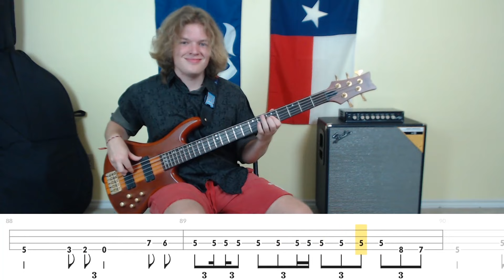Cryin' - Aerosmith (Bass Cover with Tabs)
4 string Bass cover of Cryin' by Aerosmith
E Standard Tuning
Brightness of the Sun: Quarantine Rays

Tabs in this video created by me

Tone Settings:
Bass - 3/4    Neck Pickup - full
Mid - 3/4      Bridge Pickup - full
Treble - 1/2

Year: 1993
Album: Get a Grip
Bassist: Tom Hamilton
Genre: Blues Rock, Hard Rock

** So, this is a 4 string cover of Cryin'. The song uses a 5 string bass, but I know most people only have a 4 string, so that's why I'm doing this in addition to the 5 string cover.
I thought I got this as a request a little while ago and I was glad because I like the song. As I am uploading this, I find out the request was for Crazy, not Cryin'. I'm so terribly sorry that I mixed up the songs, but we're all human and make mistakes. I have the correct request on my short list of songs to do. Anyways, while taking a break from tabbing, I was listening to the radio and the song came on and I heard some low notes that were lower than the normal E or Eb, so it definitely is a 5 string song (or a drop tuned song). I imagine most people coming to learn it want to play it on a 4 string bass, so I might do what I did with Another brick in the wall and have a 4 string version and a 5 string for whover wants whichever.
I have so many videos because there were a couple spots I really wanted to see the positioning for, but the videos kept shoing Tom on the same parts of the song and not what I was looking for.  By the end I got tired of listing everything I could see.

1:09 shows Tom Hamilton with a 5 string bass for this song (his wikipedia article shows him using 4 string basses though)
1:15 shows it again. Looks like a music man based on the headstock
1:27 he uses his fingers, not a pick

0:37 shows a 5 string Ibanez. You can also see practically all of the verse behind Steven Tyler's Head
2:32 you can see what Tom Hamilton is doing going from prechorus into chorus. He's using the 5 and 7, not open strings.
3:45 you can see him in the background, but you can tell his position going into the Chorus where he stays until the grand pause

0:40 Tom Hamilton is at the 5th fret on his 5 string and then shifts down to 3 and 2 as it dissolves to Steven Tyler's face
1:05 in the chorus you can see the hand and the back of the neck. It's clearly near the 5 and 7, not 0,3,2. he does slide up to the 10ish?
1:31 - The bridge is using the 1 not the 6. He slides up from the 1 to the three with his first finger when he finishes the riff from the intro
2:25 - the pre-chorus shows after the open string using th 7 instead of a  2
2:57 - solo you can see what he does. It keeps cutting back to him here
3:34 - Chorus at 5 and 7th frets
4:28 - 10th and 12th fret (Interlude)

This video isn't as helpful, but I still used it.
1:04 - 5 in the verse "the tables have turned"
1:49 - 5

0:51 - blurry behind Steven Tyler's Head you can see the positioning
2:13 - good shot of the 2nd pre-Chorus
3:24 - 3rd chorus 5/7
4:05 - Interlude 5, shifts lower, comes back up to 5/7
4:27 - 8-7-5 in the outro

1:54 - 2nd verse at 5th fret, does some stuff and holds a 5 on the low B
2:44 - 2nd chorus at 5th fret
3:33 - 5/7 Chorus before interlude
3:50 - shows slide to 12th fret
4:37 - slides up, also uses 5/7 outro " your love was sweet"

shows intro, ending  is slightly different than other vids
3:01 shows bar 17